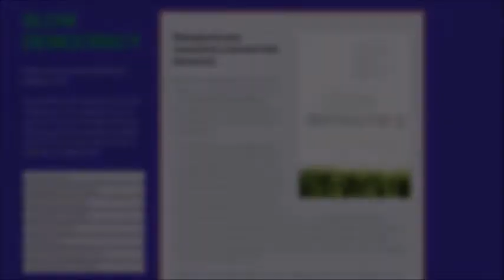Political labels ruin politics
We hear political semantics every day: conservative, liberal, capitalist, socialist, libertarian, progressive, etc. But do these words really help political discussion?